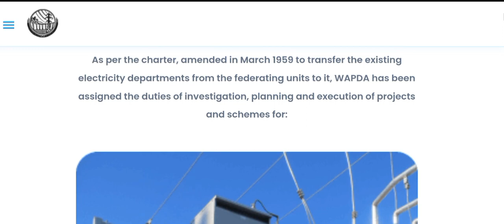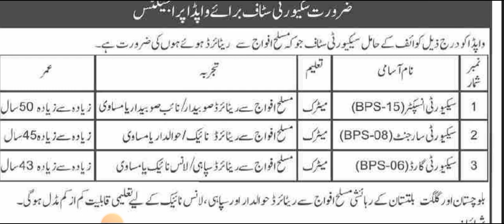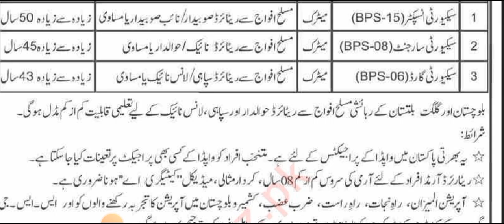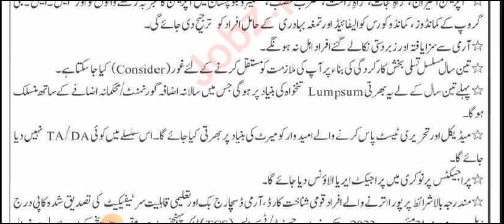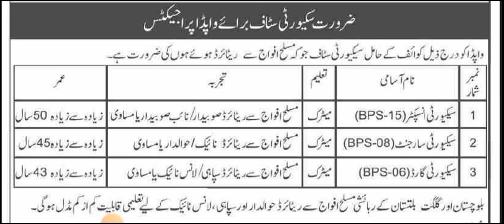Wapda Jobs 2023 Apply Online - Lahore Electric Supply Company Jobs 2023 - How to Apply Wapda Jobs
This video will completely explain you about the wapda latest jobs 2023. so here male person can apply in govt jobs. so watch fully video. I'm telling completely information about wapda jobs.
We will discuss about how to apply online lesco jobs.

wapda latest jobs 2023
wapda latest govt jobs
lesco new job vacancy
wapda jobs pakistan
wapda online registration 2023
how to apply wapda online registration 2023
online registration wapda lesco jobs